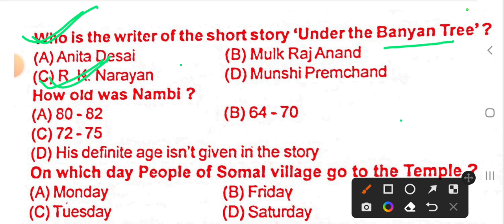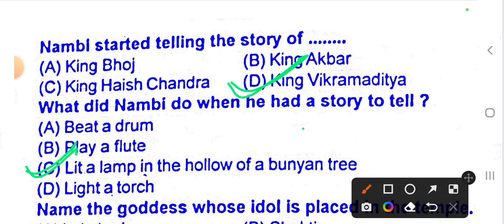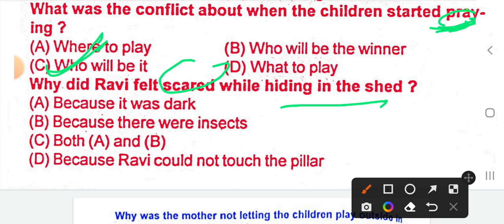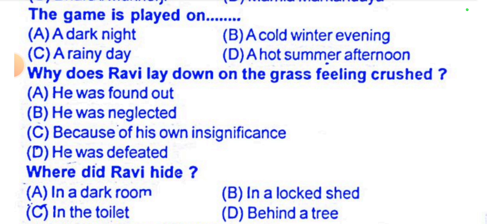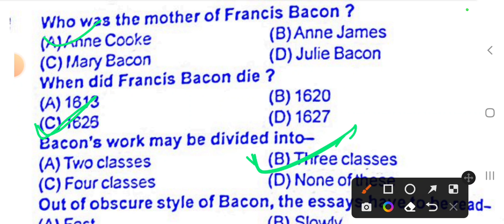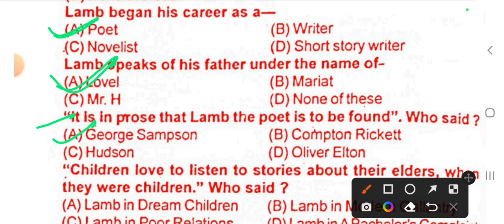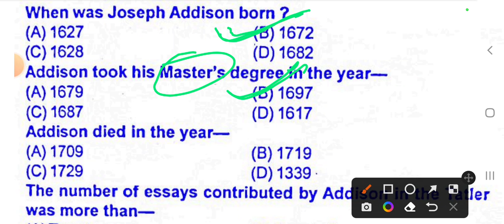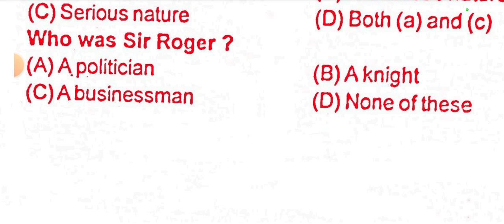Solved Model Paper -2023 | B.A.1st Semester | English Literature | Top-75 MCQs | जल्दी देखें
Solved Model Paper -2023 | B.A.1st Semester | English Literature | Top-75 MCQs | जल्दी देखें  | परीक्षा के लिए अत्यंत महत्वपूर्ण

ba 1st semester English literature, English literature of b a 1st semester, solved Model paper of English For b a first semester 2022, Unsolved Paper of English For b a first semester, syllabus of English For b a first semester, contribution of Rabindranath Tagore in Indian English writing, contribution of Shri Aurobindo in Indian English writing, contribution of sarojini Naidu in Indian English writing, summary of Dream Children by Charles Lamb, kaise aata hai ba 1 semst English ka paper, most imp Ques and ans of English For b a first semester, summary of the story the Lament by Anton Chekhov, prose style of Francis Bacon, prose style of Joseph Adison, most imp MCQs of English For b a second first semester, short answers type questions of English For b a first semester, definition of point of view, summary of the barbers trade union, summary of the last leaf, dream children by Charles Lamb,Sir Roger at the Church by Joseph Adison,what is theme in literature, definition of tone, definition of mood,the most important long ques ans -2023,top 75 MCQs on English Literature ba 1 semester